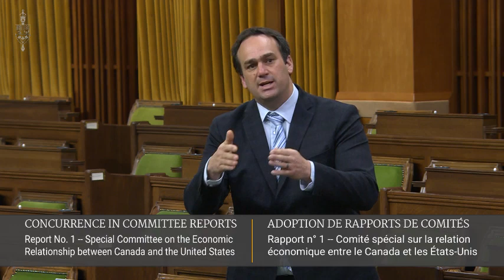Canadian sovereignty is being decided in a US Court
If the Liberal Government had a plan in place to deal with the shutdown of Line 5, there would be no missteps, misquotes or contradictory statements coming from it. There would be a consistent message from not only the Minister of Natural Resources, but from the Prime Minister and our Ambassador in the United States.

The Liberal government isn't taking the Line 5 shutdown seriously. Canada needs a plan to deal with this shutdown. It only acts once there is a crisis.

There is no Plan B to deal with a shutdown. Canadian sovereignty is now being decided in a US Court. Canada needs its own national pipeline.